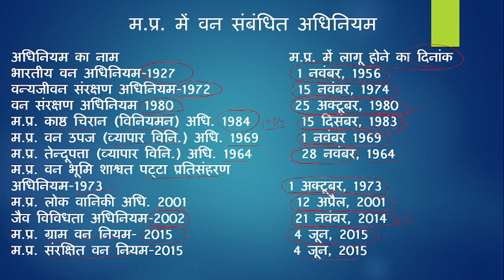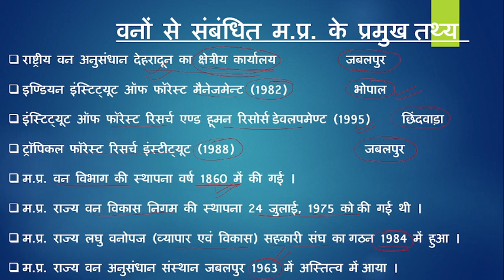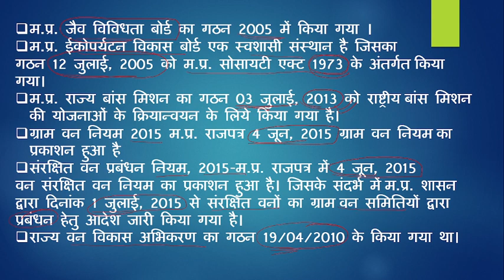म.प्र. में वन संबंधित अधिनियम II म.प्र. के प्रमुख वन संस्थान II MPPSC FOREST MAINS EXAM 2020